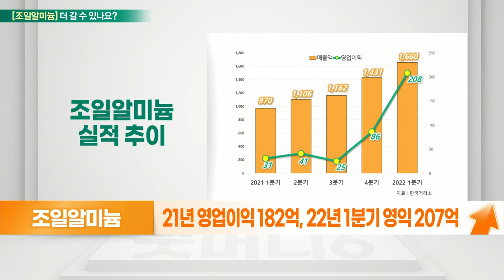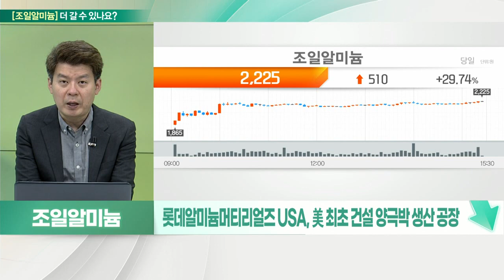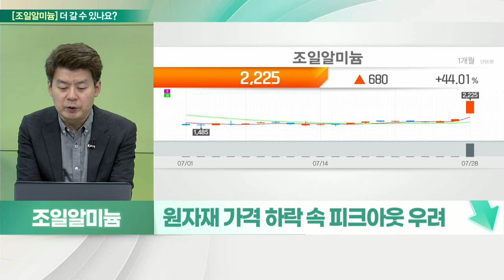조일알미늄(018470)... 실적 피크아웃 감안해도 올해 역대급 실적 예상 VS 성장 확인 필요_기대해도 괜찮아 (20220729)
조일알미늄(018470) 더 간다
- 롯데케미칼·알미늄 美 배터리 소재 합작법인 설립
- 롯데알미늄向 2차전지용 양극박 원재료 공급
- 올 12월 기존 5,000t에서 4만t까지 캐파 증설
- 올 1분기 생산설비 가동률 95.3%
- 21년 영업이익 182억, 22년 1분기 영익 207억

# 조일알미늄(018470) 멈춘다
- 다양한 알루미늄판 공급
- 롯데알미늄머티리얼즈 USA, 美 최초 건설 양극박 생산 공장
- 롯데알루미늄-조일알미늄 업무 협약
- 1분기 실적 호조
- 원자재 가격 하락 속 피크아웃 우려
- 단기 원자재 가격 반등
- 중기 2차전지 소재 성과